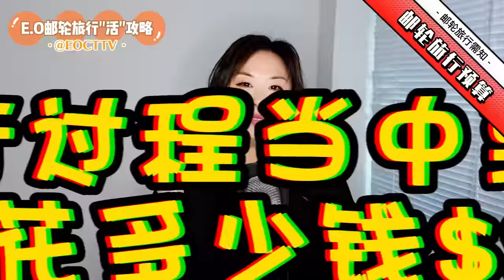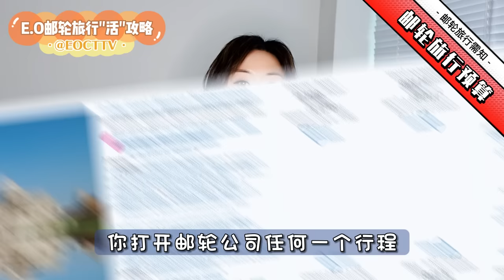郵輪旅行預算花費大公開|揭秘郵輪旅行隱藏消費|郵輪旅行需知|教你一次學會做全盤郵輪旅行預算|避免不應該的隱形消費|郵輪旅行攻略乾貨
❤親愛的觀眾們給E.O佈置了很多功課，大家都心急想要讓E.O早點錄製自己最感興趣的郵輪話題！謝謝大家的熱情。如果等不及視頻完成，著急為自己下一個郵輪旅行想問詢E.O個性化專業建議，留言區空間有限，請EMAIL我您的郵輪旅行期望：

***每週更新

谢谢关注